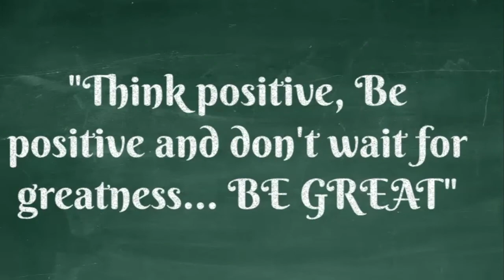Psicología y Torah - Tus ojos ven lo que QUIEREN ver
Arieh Bentolila